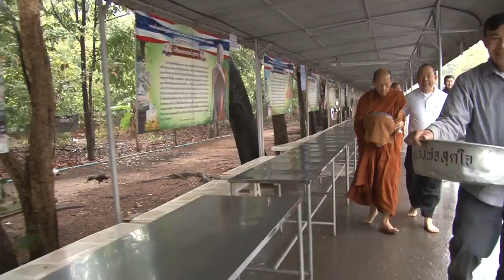หลวงปู่อุ่นหล้า ฐิตธัมโม เมตตาออกรับบิณฑบาต ที่วัดป่าบ้านตาด 27-12-2560